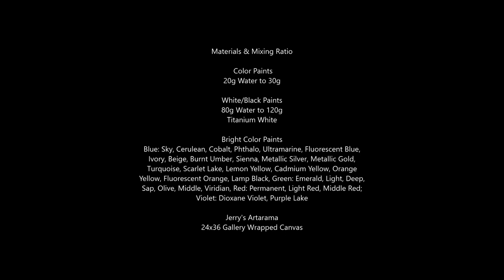Coral Reef Series: AMAZING 32 Colors Coral Reef Fluid Acrylic Painting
AMAZING Colorful 32 Colors Coral Reef Fluid Acrylic Paint

By Ava's Artistry Studio

Our Commitment to Education through Arts

We commit 50% of purchases of any of our artworks to sponsoring a child attain primary education in Ghana, Liberia, or Uganda through INDESEEM INCORPORATED a non-profit organization that operates in these countries with headquarter in the Commonwealth of Massachusetts.

Soundtracks:

Medieval Astrology - Uderbelly & Ty Mayer
Overdrive by Corbyn Kites
Smile by Slynk

Materials & Mixing Ratio

 Color Paints
20g Water to 30g

White/Black Paints
80g Water to 120g
Titanium White

Bright Color Paints
Blue: Sky, Cerulean, Cobalt, Phthalo, Ultramarine, Fluorescent Blue, Ivory, Beige, Burnt Umber, Sienna, Metallic Silver, Metallic Gold, Turquoise, Scarlet Lake, Lemon Yellow, Cadmium Yellow, Orange Yellow, Fluorescent Orange, Lamp Black, Green: Emerald, Light, Deep, Sap, Olive, Middle, Viridian, Red: Permanent, Light Red, Middle Red; Violet: Dioxane Violet, Purple Lake

Jerry's Artarama
24x36 Gallery Wrapped Canvas